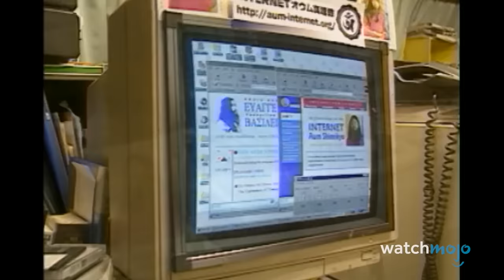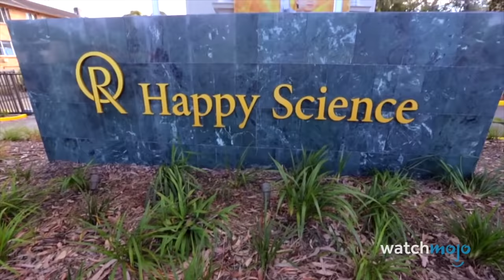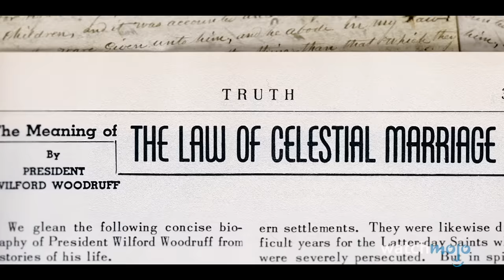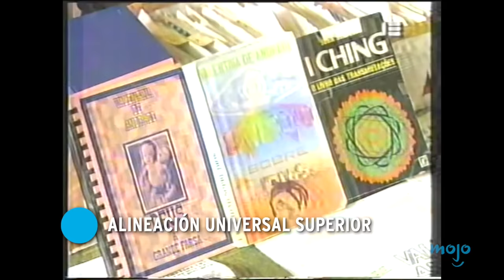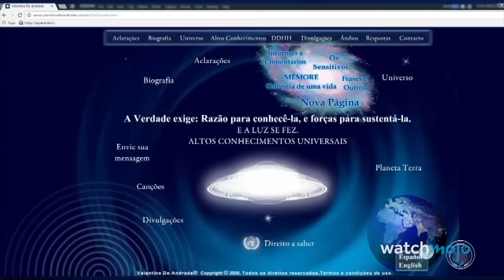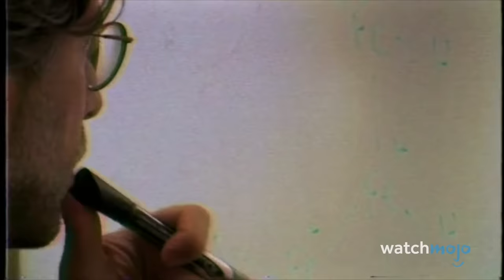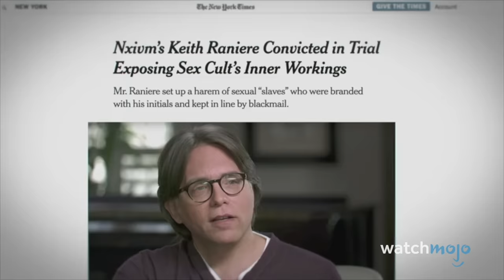¡10 Sectas más PERTURBADORAS que SIGUEN ACTIVAS!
Para esta lista, estamos viendo cultos bizarros que de alguna manera están activos actualmente. Hay cultos inactivos que son mucho más siniestros, como Jonestown, pero los dejaremos para otra lista.